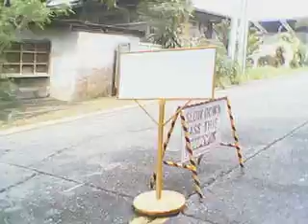Going In The Rivera Village 081311